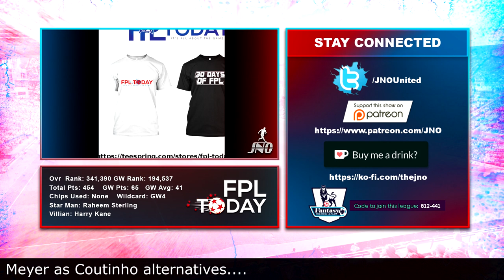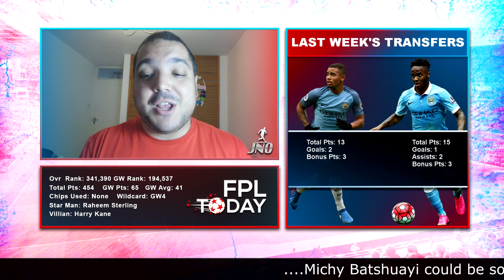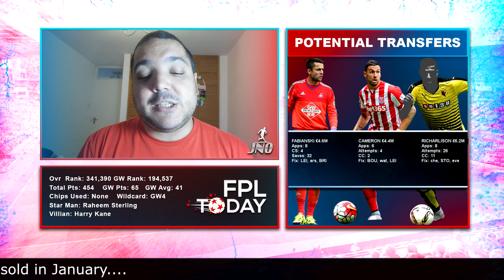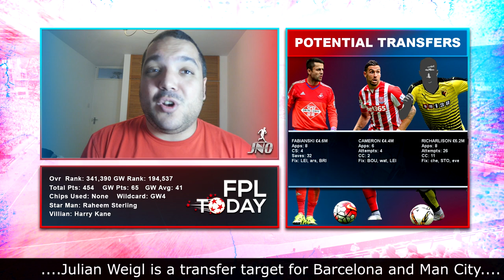My Gameweek 9 FPL 2017/18 Draft Video | Fantasy Premier League 2017/18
Welcome to my Fantasy Premier League 2017/18 Gameweek 9 Draft Video. In this episode for the FPL 2017/18 Season we look at my team as it stands for Gameweek 9 and my plans to maximise my points. Enjoy this FPL 2017/18 Gameweek 9 My Team Episode.